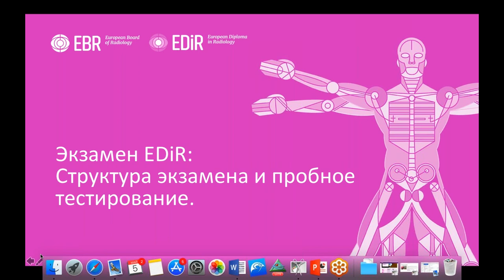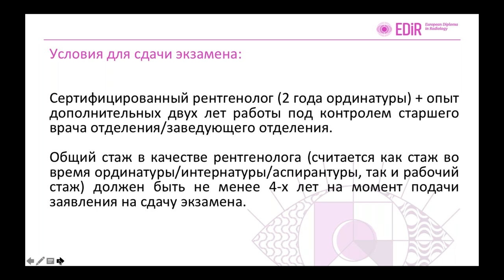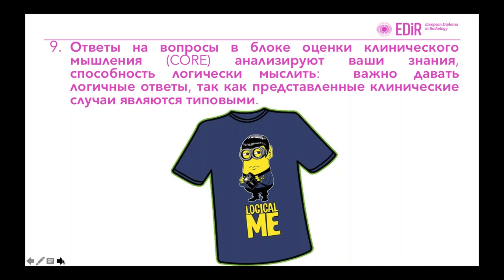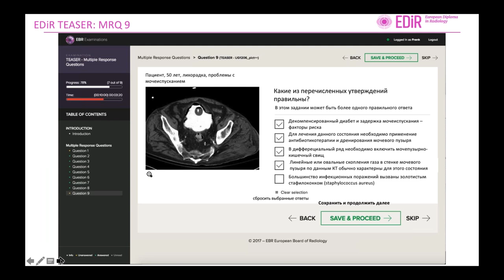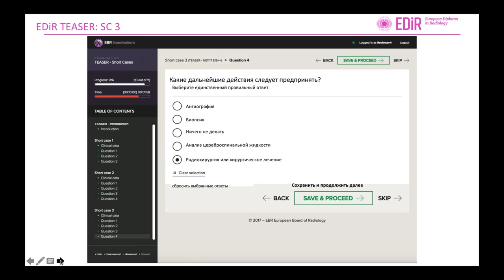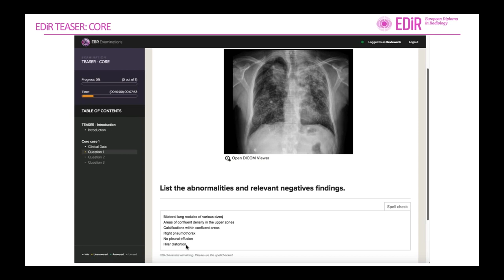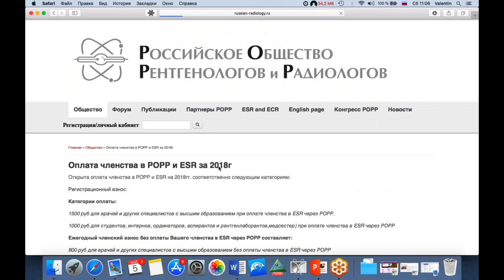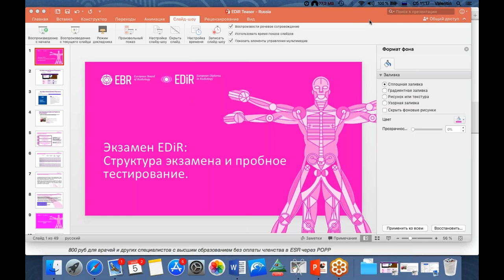EDiR webinar (Russian)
EDiR Preparatory Session for Russian radiologists on Saturday 5th May by Prof. Sinitsyn and Dr. Bronov.
Language: Russian